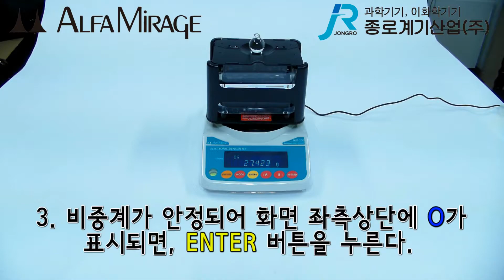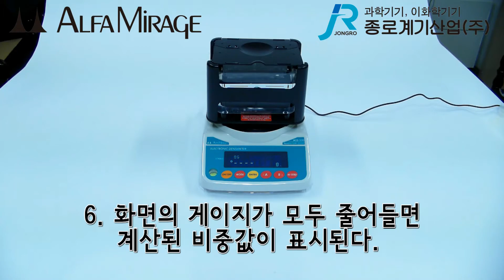[Alfa Mirage] 전자 비중계 MDS 300 비중측정 고체 - 알파 미라지 Densimeter specific gravity test_Solid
[Alfa Mirage] 전자 비중계 MDS 300 고체 비중측정 방법 입니다.
알파 미라지 Densimeter specific gravity test_Solid
카카오톡 플러스친구 "종로계기산업"을 검색해 주세요!